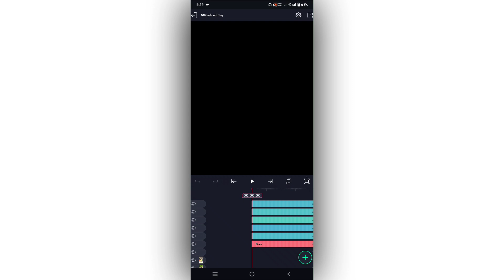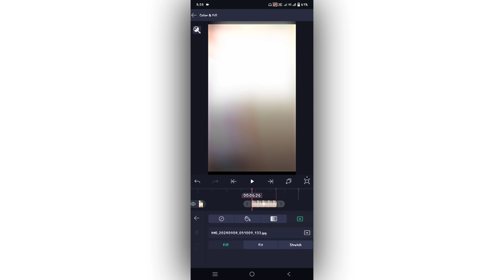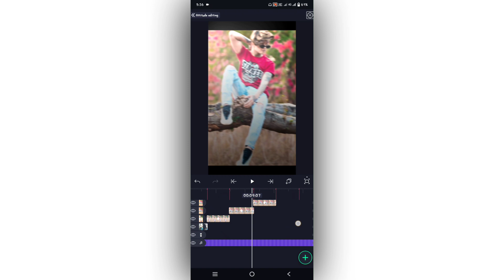🔥Trending Boys attitude Status video Editing Alight Motion|| Alight mostion XML file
an upload which You may have nights to the Images lon) music, instead
©️NOTE:- All content used is copyright to (Thakurpo edit) use or commercial display or editing of the content without proper Authorizafion is not allowed.

Please contact

Lyrical_video,editing
.status
alightmotion,video_editing

THANK VOU SO MUCH আপনার সুস্থতা সবসময়ের জন্য কামনা করি